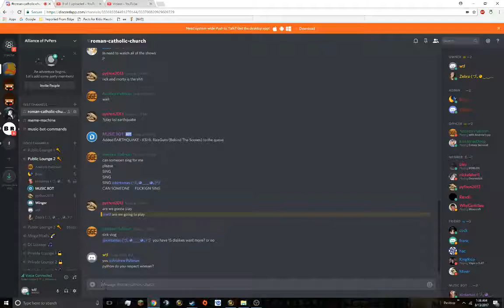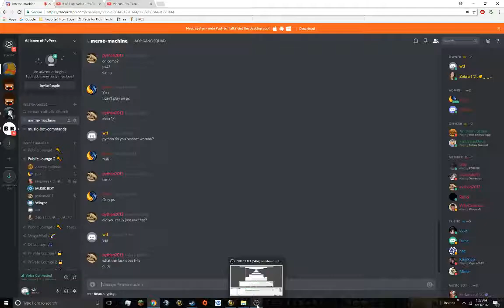WINGERMAN7 BETTER THAN KENDRICK LAMAR ?